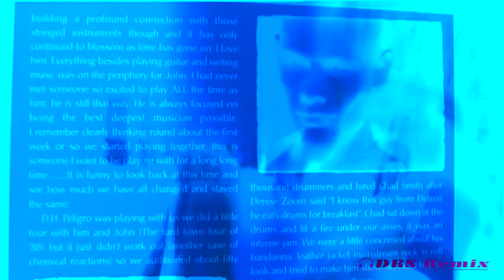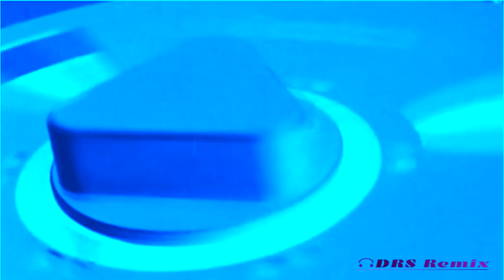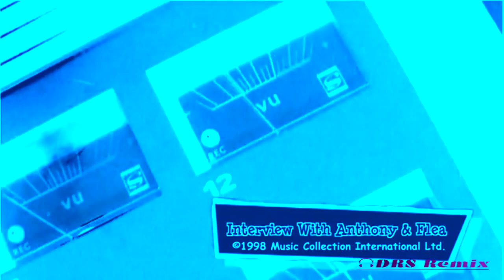Red Hot Chilli Peppers Under The Bridge (DRS Remix)